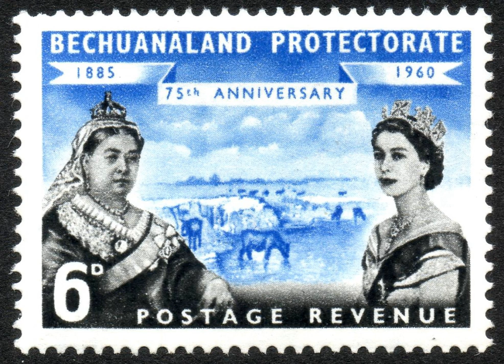Protectorate | Wikipedia audio article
00:01:01 1 Rationale
00:01:11 1.1 Amical protection
00:03:31 1.2 Colonial protection
00:05:43 1.3 Foreign relations
00:06:56 2 British protectorates
00:07:06 3 Chinese protectorates
00:07:42 4 Dutch protectorates
00:10:23 5 French protectorates
00:10:54 5.1 Asia
00:11:37 5.2 Arab world and Madagascar
00:14:11 5.3 Sub-Saharan Africa
00:17:03 5.4 Oceania
00:18:36 6 German protectorates
00:20:09 7 Italian protectorates
00:22:49 8 Japanese protectorates
00:23:11 9 Polish protectorates
00:23:27 10 Portuguese protectorates
00:24:19 11 Russian protectorates
00:25:07 12 Spanish protectorates
00:25:38 13 United States Protectorates
00:27:37 13.1 Contemporary usage by the United States
00:29:30 14 United Nations protectorates
00:30:35 15 Joint protectorates
00:32:07 16 See also

- Socrates

SUMMARY
A protectorate, in its inception adopted by modern international law, is a dependent territory that has been granted local autonomy and some independence while still retaining the suzerainty of a greater sovereign state. In exchange for this, the protectorate usually accepts specified obligations, which may vary greatly, depending on the real nature of their relationship. Therefore, a protectorate remains an autonomous part of a sovereign state. They are different from colonies as they have local rulers and people ruling over the territory and experience rare cases of immigration of settlers from the country it has suzerainty of. However, a state which remains under the protection of another state but still retains independence is known as a protected state and is different from protectorates.